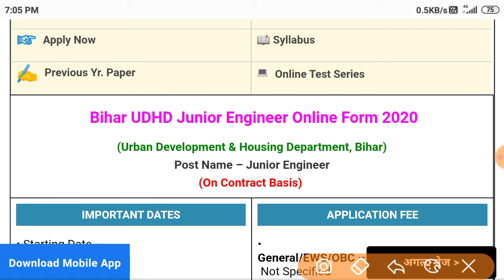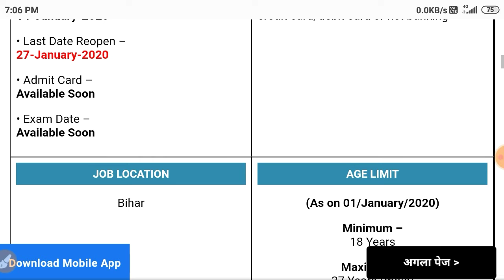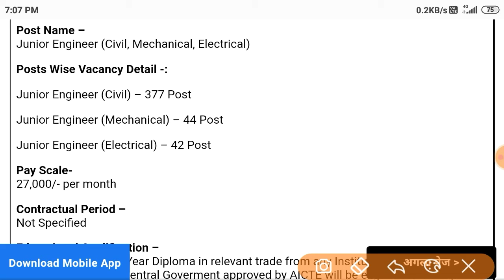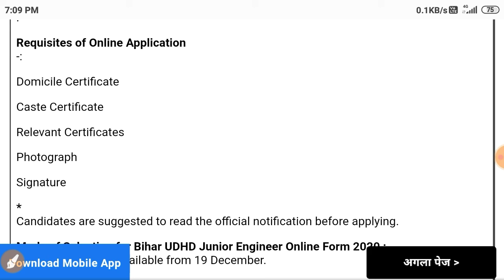Bihar UDHD Junior Engineer Online Form 2020| Bihar Urban JE online online form 2020| Bihar JE jobs.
Bihar UDHD Junior Engineer Online form 2020 notification has been announced by  the Bihar Government. Candidate also search it as  Bihar UDHD Junior Engineer bharti 2020, apply online for Bihar UDHD Junior Engineer 2020.

नगर विकास आवास विभाग पटना vacancy,
नगर विकास विभाग bihar,
bihar nagar nigam vacancy 2019,
nagar vikas vibhag bihar recruitment 2019,
nagar vikas vibhag bihar vacancy,
bihar udhd junior engineer syllabus, bihar udhd junior engineer online form 2020, bihar udhd junior engineer je, bihar udhd junior engineer,
bihar je online form 2019,bihar je online form 2020,bihar je vacancy 2019,
Karnataka Bank notification 2020, Karnataka Bank vacancy 2020,Karnataka Bank salary,
Gov jobs 2019, latest job notification 2020, gov jobs notification, upcoming govt jobs 2020, upcoming govt jobs in 2020, new sarkari job 2020, sarkari job 2020, on trending video